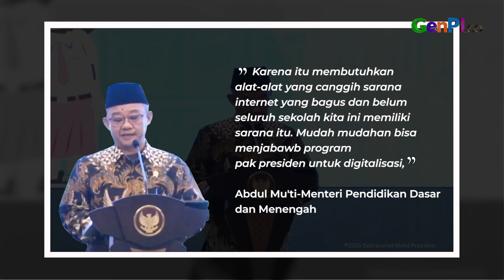Wapres Gibran Usulkan Pelajaran AI dan Coding Diterapkan di SD dan SMP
Wakil Presiden Gibran Rakabuming Raka mengusulkan pelajaran kecerdasan buatan (AI) dan coding diajarkan di SD dan SMP untuk mempersiapkan generasi muda Indonesia menghadapi perkembangan teknologi. Usulan ini merupakan bagian dari visi Indonesia Emas 2045.

BACA JUGA: Pilkada 2024, DPR RI: Jangan Sampai Bansos Dipakai Unsur Politik